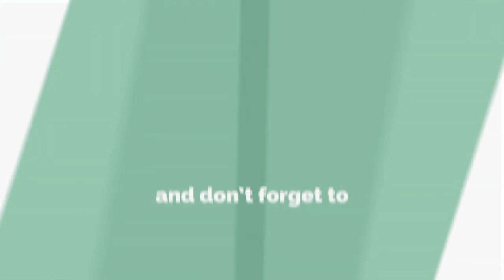ONE CHIP CHALLENGE VS Selena